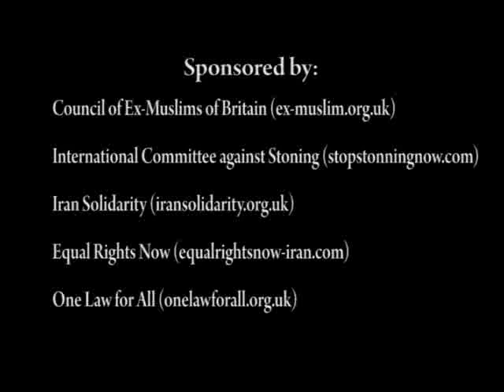Maryam Namazie on women's rights, Islam, sharia law and secularism closing address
Maryam Namazie's closing address at the International Conference on Women's Rights, Sharia Law and Secularism in London 12 March 2011.

Council of Ex-Muslims of Britain (ex-muslim.org.uk)

One Law for All
... (more info)
(less info)